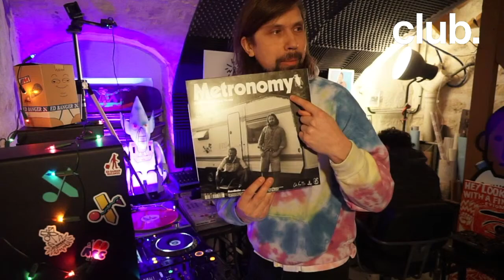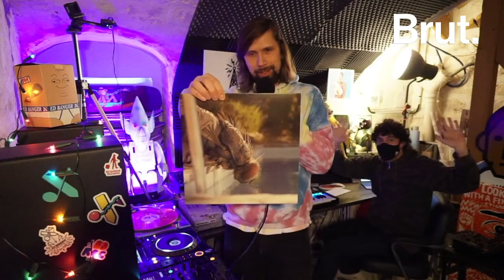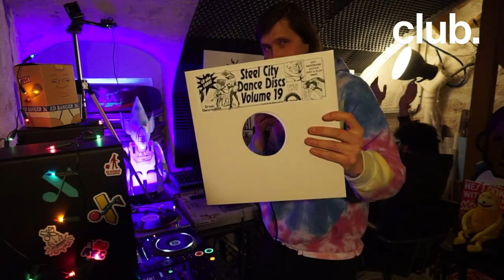Brut.club : Pedro Winter / Busy P en DJ set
Les clubs sont toujours fermés, mais pour patienter et soutenir la scène électro, rendez-vous tous les soirs sur Brut.
Brut.club, c'est chaque soir un mix inédit à 20h en live sur notre chaîne YouTube.

Fondateur du label Ed Banger (Justice, Sebastian, Oizo…), Pedro Winter a aussi été le premier manager des Daft Punk. Véritable icône de la musique électronique française, il mixe dans le monde entier sous le nom de Busy P.

- Dimanche 14/02 : Marine Neuilly
- Lundi 15/02 : Jean Tonique
- Mardi 16/02 : Amor Satyr (avec Rinse France)
- Mercredi 17/02 : Andy 4000